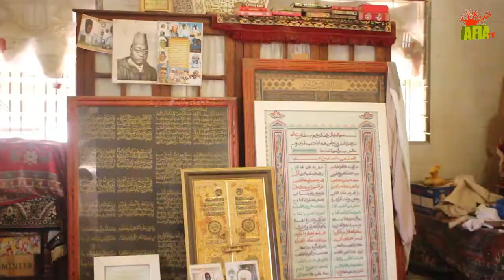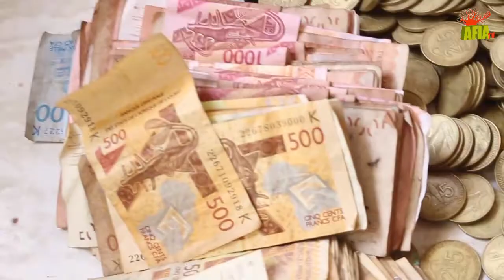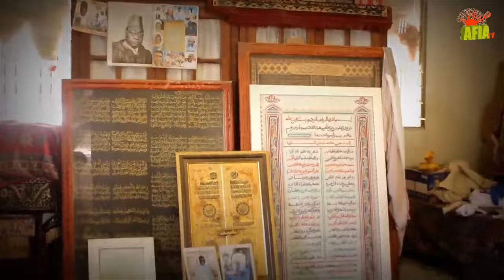Visite guidée du lieu saint où Sérigne Touba a rencontré le PROPHETE(PSL)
♯afiafm
♯magaltouba
♯serignetouba